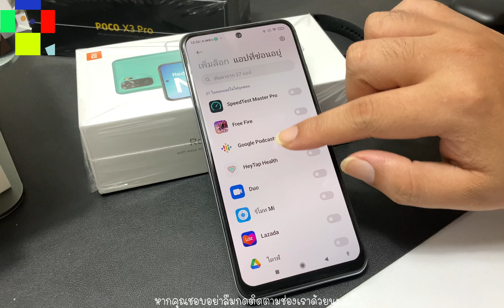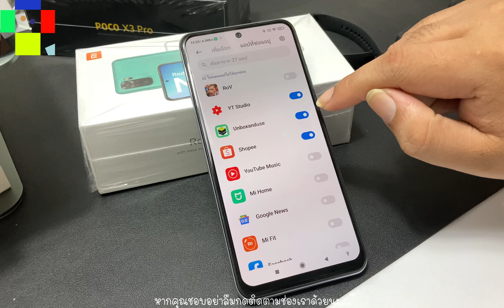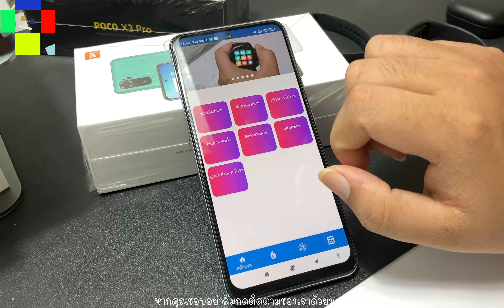ซ่อนไอคอนแอป Redmi Note 10